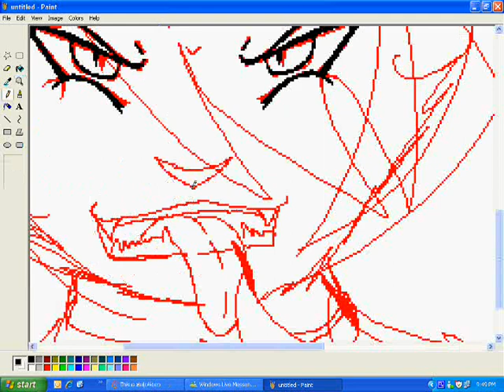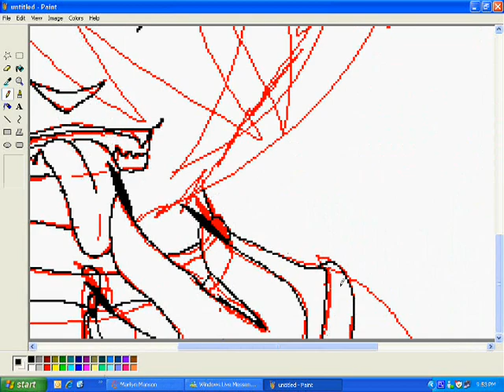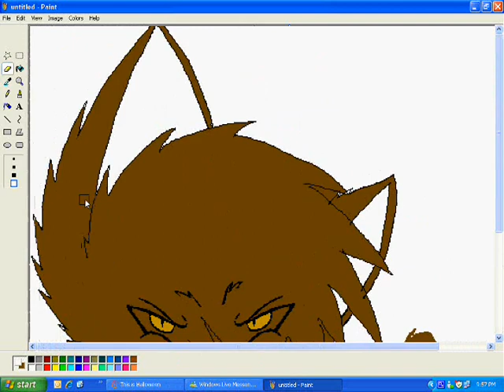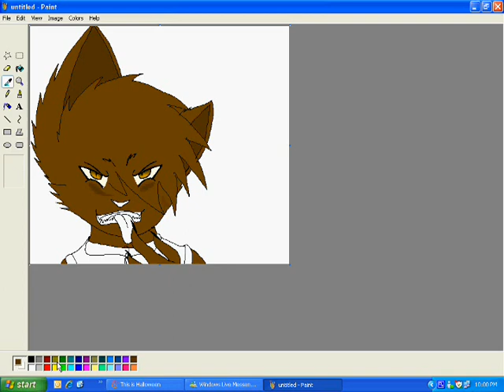Happy Halloween - speedpaint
Ah, one of my favorite holidays. Dark Jojo's fave.
Anywho, halloween is next saturday! I facking LOVE halloween! I may be going as a cat demon.